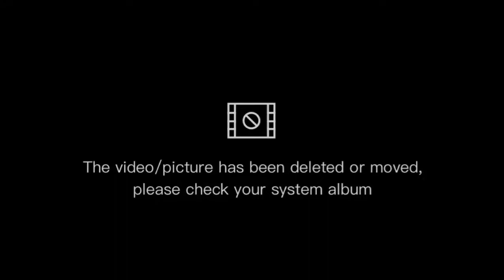Making Tommy and Wilbur in gacha club because the sbi will be complete